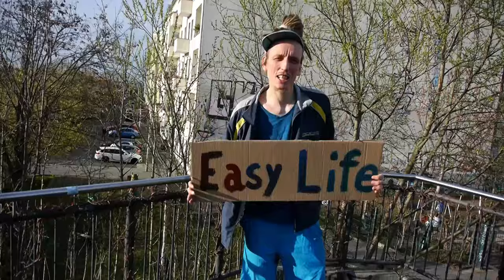Gute Laune - Bonfi & MC Waldschrat (2024) Happy Riddim | Official Music Video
Yeah! Nächstes Konzert: 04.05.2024, Freiraum S@m@riter Kiez/Berlin, 21Uhr
Vielen Dank an Caspar, den Kameraman!
Video-Edit: Philipp Breuer
Musikproduktion/Mixing/Mastering: Markus Friedrich
BonfI:
Drums - Markus Friedrich
Bass - Philipp Breuer
Keys/Synth: Julius Ensinger
E-Gitarre: Marius Lallensack
Posaune: Christoph Fahrensohn
Trompete: Cornelius

Bonfi Family & Co sind auch bei
Spotify, Amazon, Facebook, Soundcloud,...
Leider alles eher fragwürdige Datenkraken.